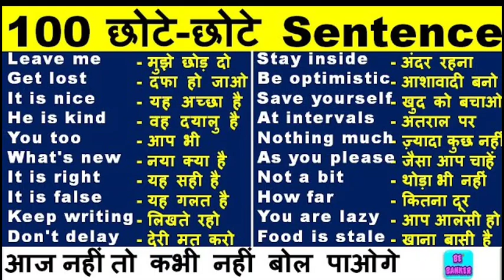daily use sentences